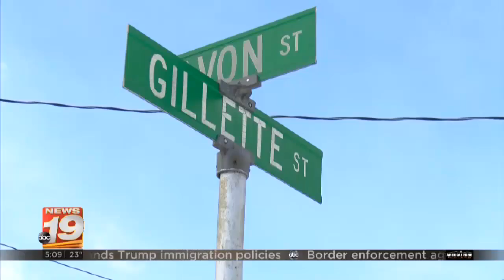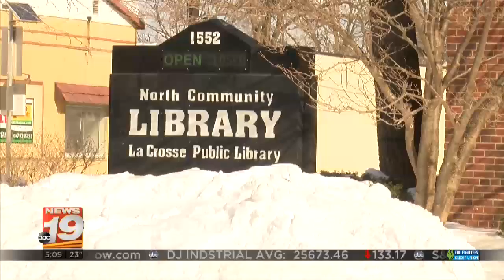Possible Bike Lane Construction on Gillette Street